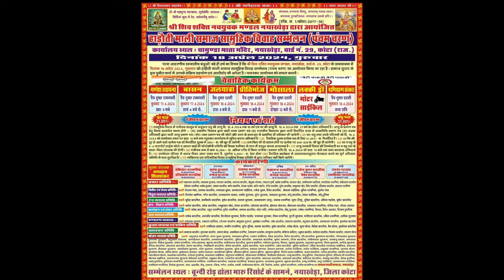नयाखेड़ा हाड़ौती माली समाज सम्मेलन सोंग!!चेतन सुल्तानपुर||माली समाज सम्मेलन 2024/Saini live music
Nayak ka sammelan
Mali Saini samaj
Sani live music Chetan Saini